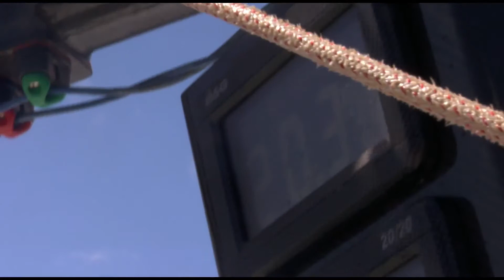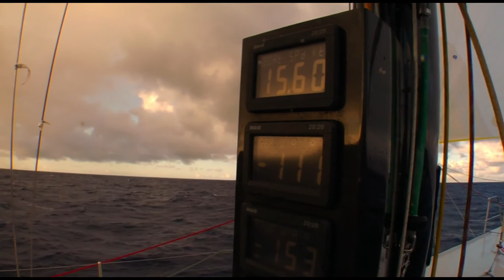Утренний свет (2008)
Испытайте восторг от настоящего приключения на борту яхты «Утренний свет»! 15 отважных молодых людей, которые бросили вызов профессиональным яхтсменам в одной из самых уважаемых гонок в открытом море - Транспак. У них одна цель - стать частью команды, чтобы победить. И они докажут как самоотдача, взаимодействие и несгибаемый дух могут преодолеть любые трудности. Фильм основан на реальных событиях. (Оригинальное название фильма - Morning Light)